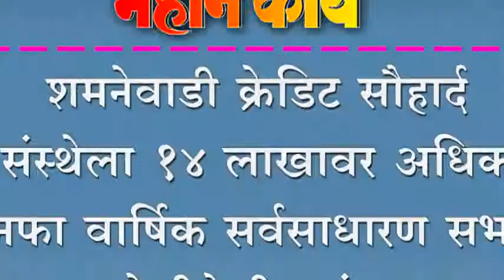शमनेवाडी क्रेडिट सौहार्द संस्थेला १४ लाखावर अधिक नफा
शमनेवाडी क्रेडिट सौहार्द संस्थेला १४ लाखावर अधिक नफा ; वार्षिक सर्वसाधारण सभा खेळीमेळीत  संपन्न